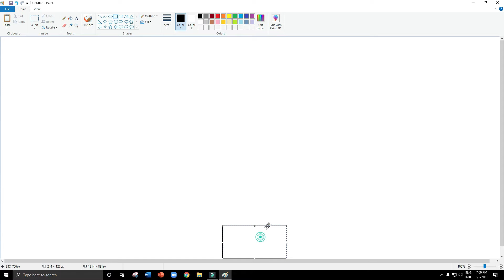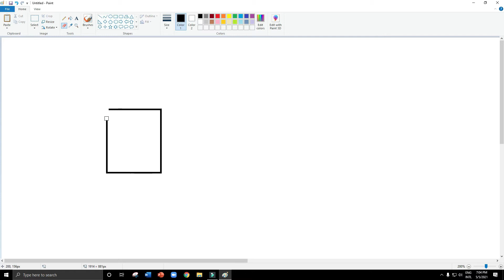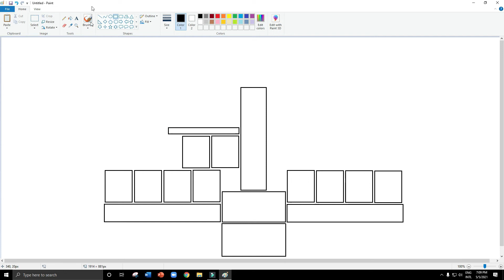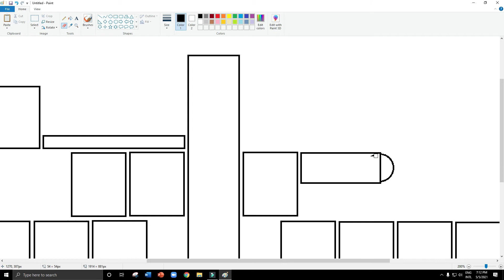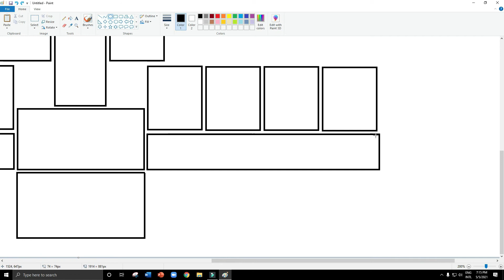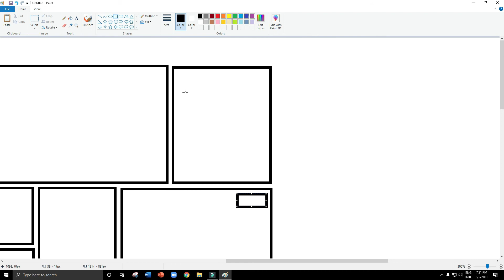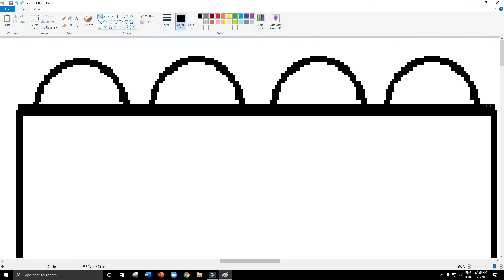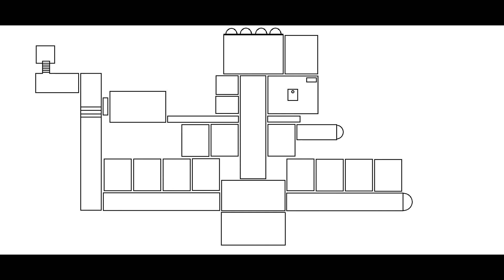Jacob's Candle Story Book | Part 1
Jacob's Candle - Part 1 as a story book written by Induwara Thilochana Jayasinghe. His first story book was published in 21st January 2021.

@Smart Learning Tools
@Tec ICTian
@Sri Golden Voice ​